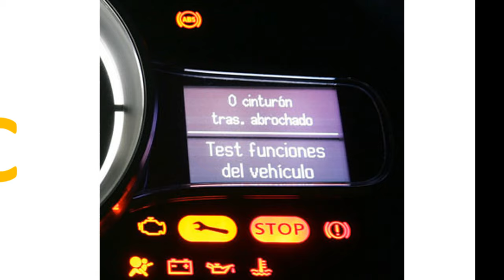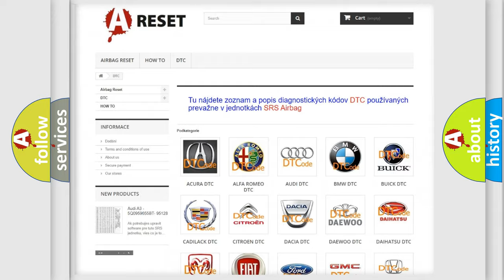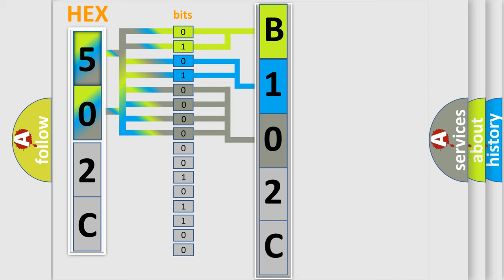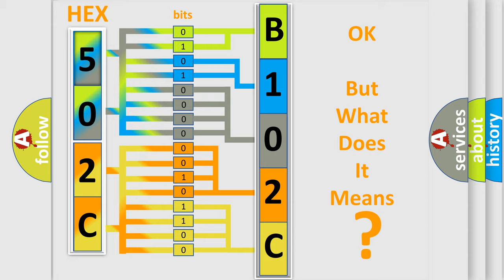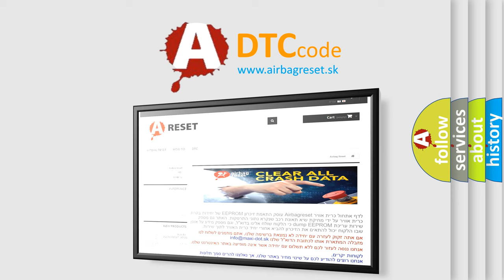DTC Jeep B102C-15 Short Explanation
Contents:
0:21 Basic DTC analysis according to OBD2 protocol standard.
1:48 Insight into programming
2:58 A diagnostically understandable description of the Diagnostic Trouble Code
3:05 Basic error definition

Make:
Jeep
Code:
B102C 15
Definition:
Right Front Wheel Speed Sensor Signal Open or Short
Description:
A failure is detected if the measured sensor signal current is continuously out of the specified range of about 4.5mA ±10% Sensor Signal Current 20mA ±10% for 19 loops(133ms).
Cause:
 Open or short of Wheel speed sensor circuit(FL,FR,RL,RR)Faulty Wheel speed sensor(FL,FR,RL,RR)Faulty HECU
Failure Type: